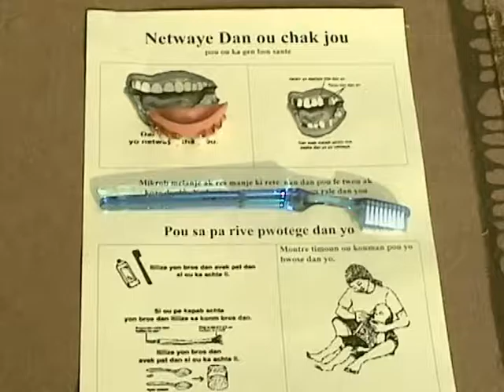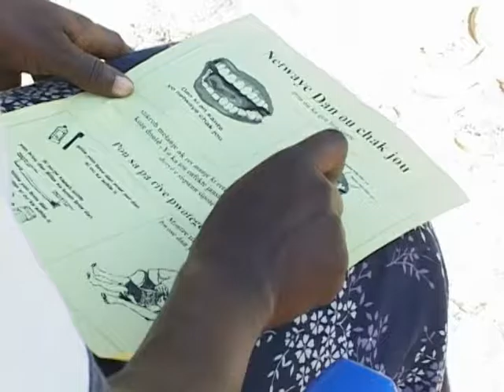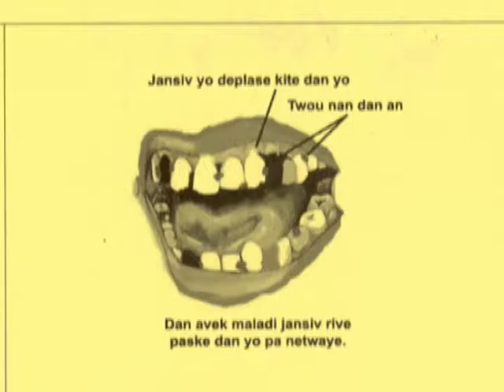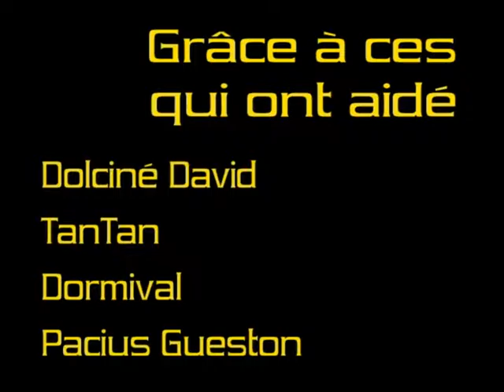Sove Dan Ou Episode 4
Kòman ou ka pran swen DAN nan BOUCH ou  ki se paspò vizaj ou.Pran swen yo

Ways you can take care of your teeth and keeping them pearly white.